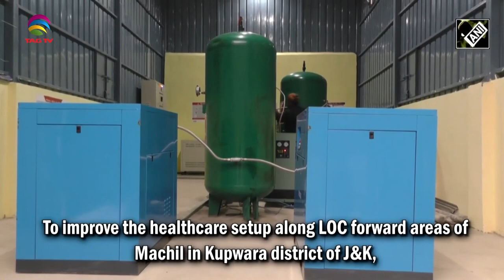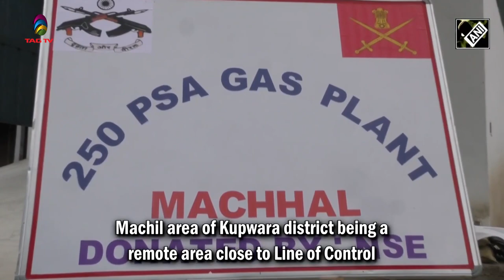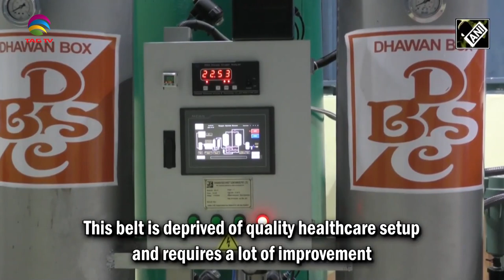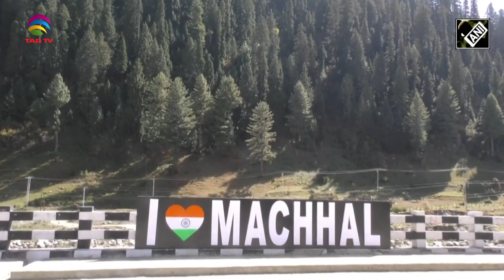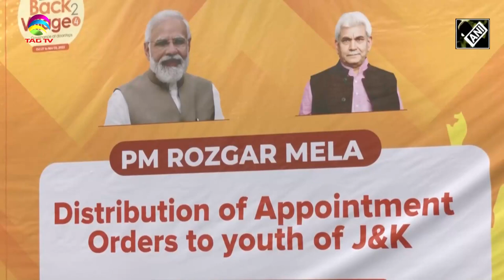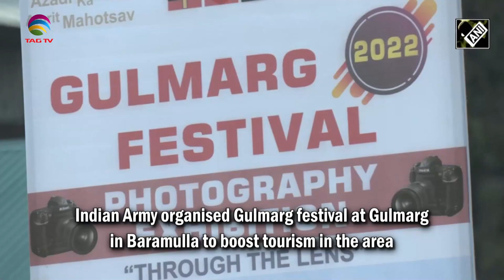Jammu & Kashmir News Bulletin with Haleema Sadia, 31 October, 2022 @TAG TV